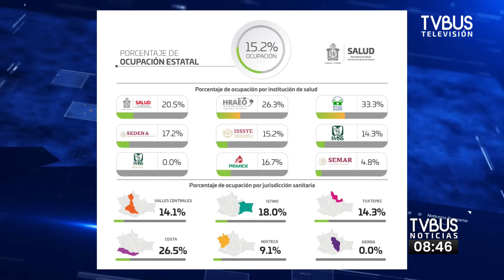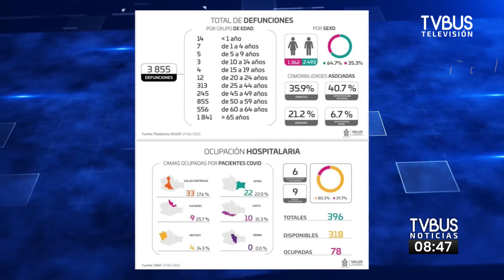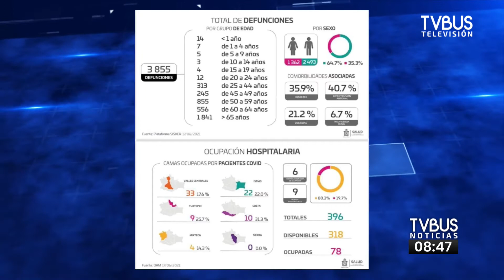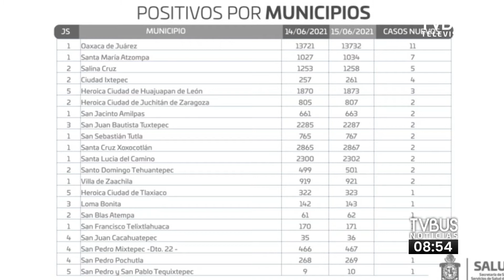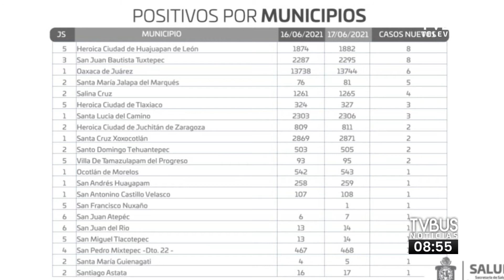TVBUSNoticias con Yuri Sosa y Santiago Méndez | 18 de junio 2021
Repuntan casos de Covid en Tuxtepec ¿Regreso a la normalidad, un acierto o un exceso de confianza?